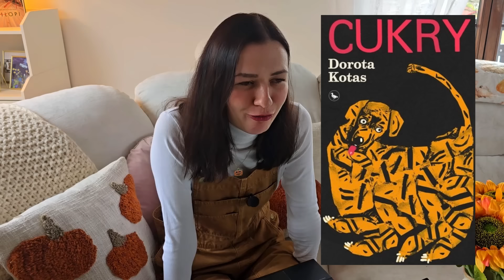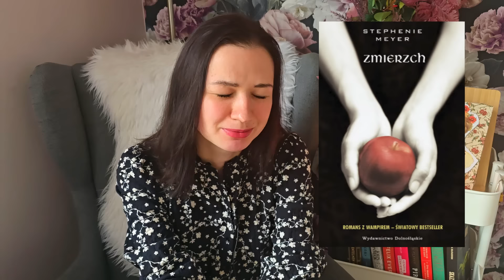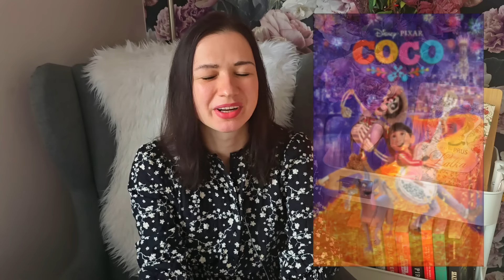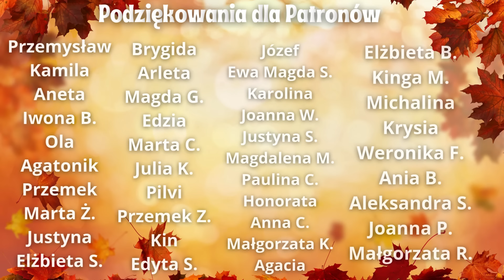👻Jesienny tag ksiązkowy - halloween, horrory i melancholijny listopad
Cześć, jestem Natalia. Witajcie na moim kanale!

+ dodatkowa korzyść dla Patronów z Progu Jagustynka - tygodniowe raporty czytelnicze

DZIĘKUJĘ!